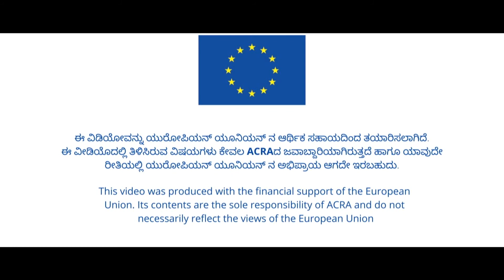Wash Hands|ಕೈ ತೊಳೆಯಿರಿ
Proper procedure for washing hands
ಕೈಯನ್ನು ತೊಳೆಯುವ ಸರಿಯಾದ ವಿಧಾನ